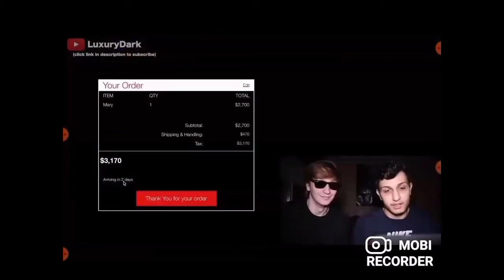life of luxury, there's something wrong with her dog, sped up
original video uploaded on